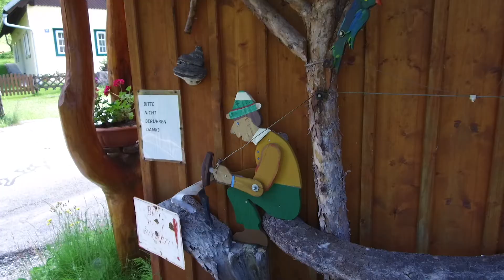Австрия Каринтия Боденталь достопримечательность озеро Meerauge Глаз моря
Бронирую отели тут:
goo.gl/TtcPZY